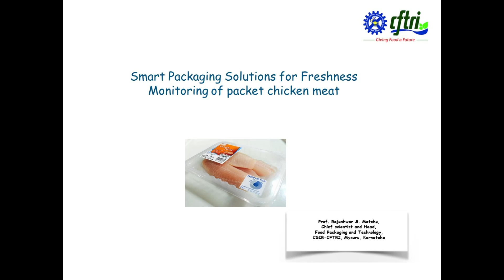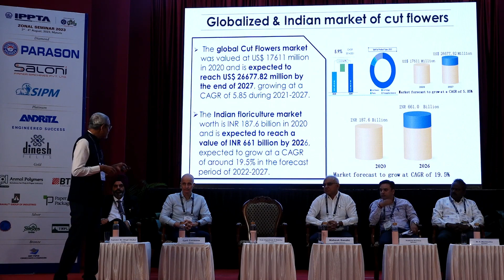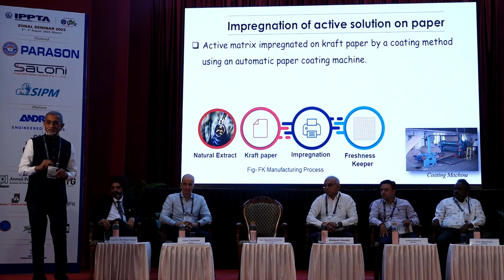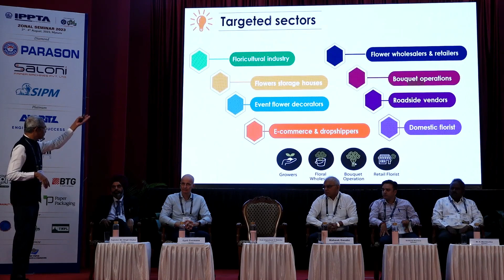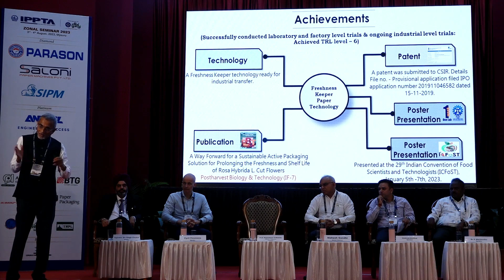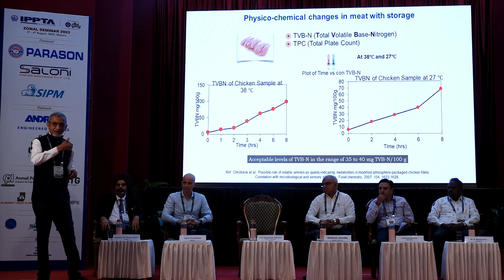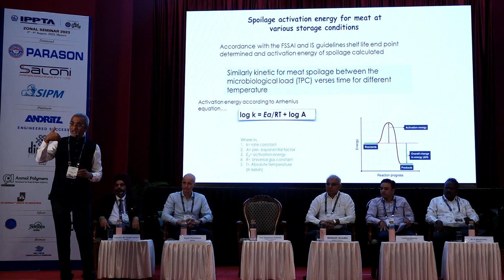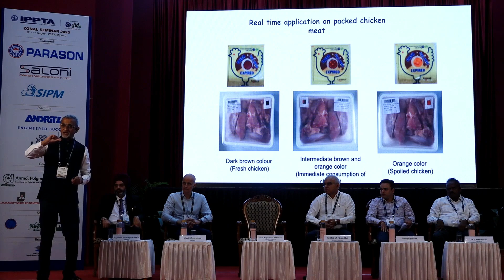28. Tech sec 3, Prof Rajeshwar S Matche